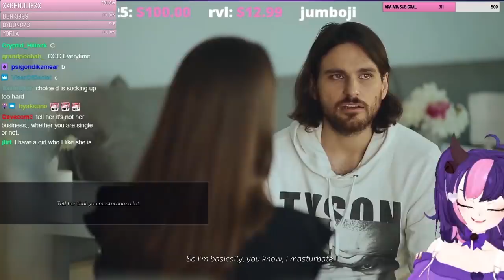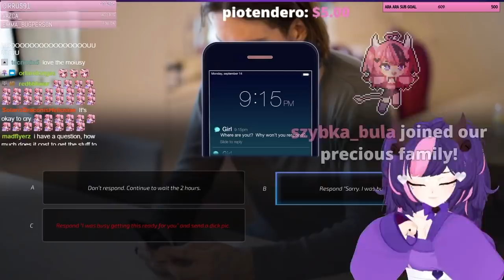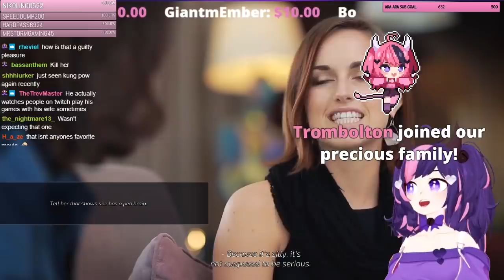The Lord of the Cringe - Ironmouse Highlights 04/07/2021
She usually streams around 9 pm EST on Twitch.

The outro was clipped from Mouse's own background music.